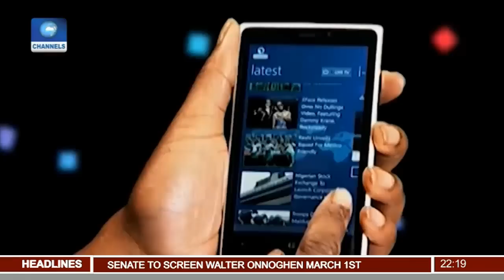News@10: Ali Modu Sheriff Assumes Chairmanship Position 28/02/17 Pt. 2